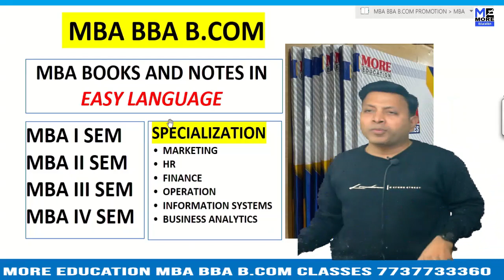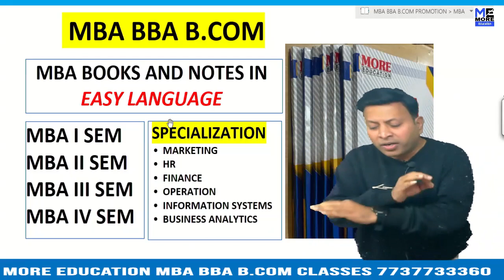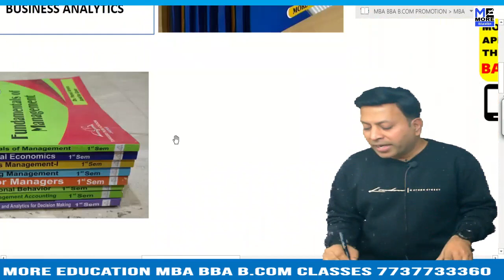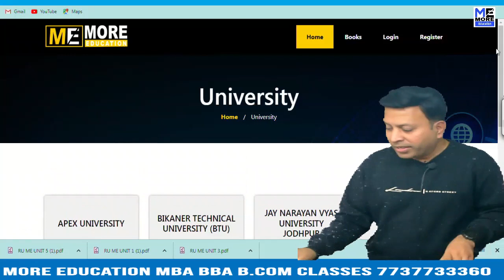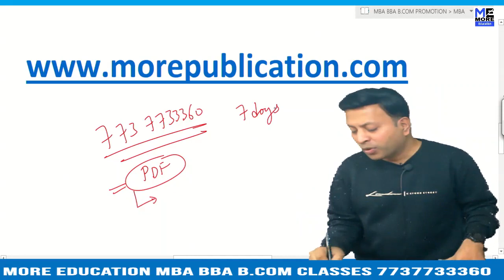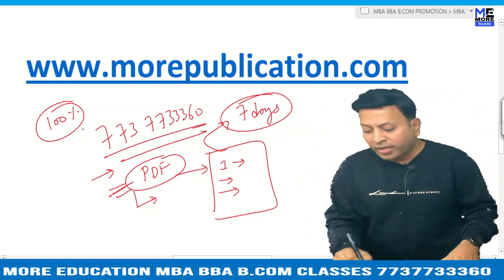MBA BOOKS/NOTES MC|Morigaon College|EASY LANGUAGE|BBA NOTES/BOOKS|BCOM NOTES/BOOKS